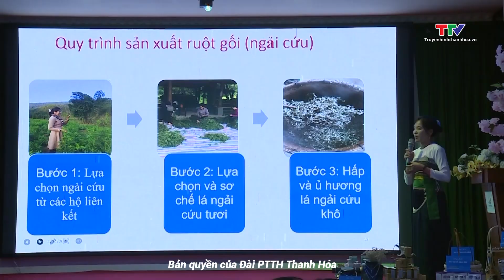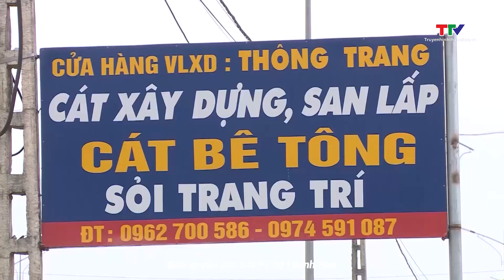Bản tin Thời sự cuối ngày 23/3/2024